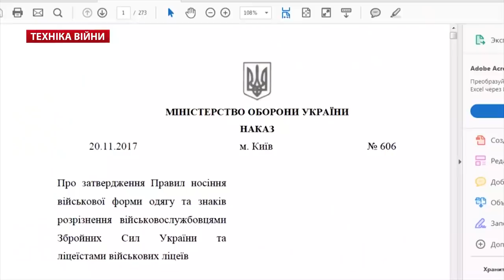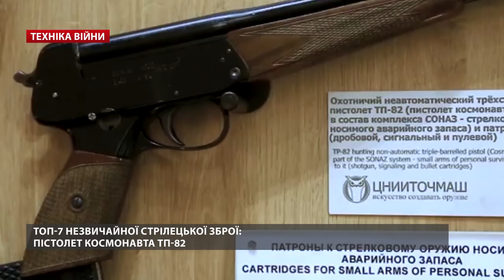ТЕХНІКА ВІЙНИ №182. ТОП-7 незвичайної зброї. 360МЦ "Нептун" у ЗСУ. "Факапи" РФ. MSPO-2020 [ENG SUB]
У випуску:
00:22 Утворення Міністерства з питань стратегічних галузей промисловості. Новий віце-прем’єр Олег Уруський
00:45 Фюзеляж Ан-178 без російських складових. Завод 410 ЦА отримав Сертифікат НАТО
01:19 До ВМС ЗС України введено МБАК «Костопіль»
01:55 На заводі «Нібулон» підписали контракт на 20 патрульних катерів FPB 98 MKI. Ремонт судна розмагнічування “Балта”
02:25 Береговий ракетний комплекс 360МЦ «Нептун» прийнято на озброєння Збройних Сил України. КБ “Луч”. Герой України Олег Коростельов
03:00 132 зразка техніки для армії. Президент Володимир Зеленський. Польський суд розблокував постачання партії БМП-1 Україні
03:34 Aselsan відкрила представництво в Україні. «Доля і Ко. Лтд» ексклюзивний дистриб'ютор Thales Defense & Security, Inc.
04:08 Польова модульна база на Херсонщині.  Польові спортивні зали для Сухопутних військ
04:42 «Укрпошта» придбала партію пістолетів «Форт-17». Падіння прибутків Казенного науково-виробничого об’єднання «Форт» МВС
05:18 Міністерство оборони України змінило наказ №606 на 238 щодо форми одягу
05:55 ТОП-7 незвичайної стрілецької зброї
06:15 Бельгійсько-французький стріляючий перстень
07:01 Стріляюча пряжка Маркуса
07:55 Пістолет космонавта ТП-82
08:40 Стріляюча ручка Бравермана
09:25 Розумний пістолет Armatix Ip-1 Smart System
10:24 Спарений Colt АF2011 A1
11:09 Кишеньковий дробовик Heizer Defense
12:00 Місія Китаю на Марс “Тяньвень-1”
12:28 Марксмени однієї з піхоти США першими отримали гвинтівки HK-417 або M110A1
13:00 Новий білоруський броньовик Volat-490101 та російський «Стріла 4х4»
13:35 Перший серійний AMPV на заміну М113
14:12 Challenger 2 з калібром 130 мм. Як у Росії горів БТР К-17 Бумеранг та на форумі «Армія-2020» не влучав Т-80БВМ
14:50 Головний арктичний патрульний корабель HMCS Harry DeWolf для Канади. Фрегат Jose Rizal для Філліпін
15:25 Пожежа універсального десантного корабля USS Bonhomme Richard (LHD-6). Плавучий док у Владивостоці пошкодив судна ВМС РФ
15:51 Зібрано фюзеляж літака KF-X. F-22
16:28 Виставка MSPO-2020 у Польщі. Новинки. Український стенд і Covid-19

Телепрограма «ТЕХНІКА ВІЙНИ» – інформаційно-аналітичний проект про військово-технічне забезпечення воєнної безпеки України і світу

TV show War technologies #182
Topics:
00:22 Establishment of the Ministry of Strategic Industries. New Deputy Prime Minister Oleh Urusky
00:45 An-178 fuselage without Russian components. Plant 410 CA received a NATO Certificate
01:19 Kostopil MBAK introduced into the Navy of the Armed Forces of Ukraine
01:55 The Nibulon plant has signed a contract for 20 FPB 98 MKI patrol boats. Repair of the demagnetization vessel "Balta"
02:25 Coastal missile system 360MC "Neptune" was adopted by the Armed Forces of Ukraine. KB "Ray". Hero of Ukraine Oleg Korostelov
03:00 132 sample equipment for the army. President Volodymyr Zelensky. A Polish court has unblocked the supply of BMP-1 to Ukraine
03:34 Aselsan has opened a representative office in Ukraine. "Fate and Co. Co., Ltd. is the exclusive distributor of Thales Defense & Security, Inc.
04:08 Field modular base in Kherson region. Field gyms for the Land Forces
04:42 Ukrposhta bought a batch of Fort-17 pistols. Falling profits of the State Research and Production Association "Fort" of the Ministry of Internal Affairs
05:18 The Ministry of Defense of Ukraine changed the order №606 on 238 concerning a uniform
05:55 TOP-7 unusual small arms
06:15 Belgian-French shooting ring
07:01 Marcus' shooting buckle
07:55 Pistol of the astronaut TP-82
08:40 Braverman's shooting pen
09:25 Smart pistol Armatix Ip-1 Smart System
10:24 Paired Colt AF2011 A1
11:09 Pocket shotgun Heizer Defense
12:00 China's mission to Mars "Tianwen-1"
12:28 Marxists of one of the US infantry were the first to receive HK-417 or M110A1 rifles
13:00 New Belarusian armored vehicle Volat-490101 and Russian "Arrow 4x4"
13:35 The first serial AMPV to replace the M113
14:12 Challenger 2 with a caliber of 130 mm. As the K-17 Boomerang armored personnel carrier burned in Russia and did not hit the T-80BVM at the Army 2020 forum
14:50 The main Arctic patrol ship HMCS Harry DeWolf for Canada. Frigate Jose Rizal for the Philippines
15:25 Fire of the universal landing ship USS Bonhomme Richard (LHD-6). A floating dock in Vladivostok damaged ships of the Russian Navy
15:51 The fuselage of the KF-X aircraft has been assembled. F-22
16:28 Exhibition MSPO-2020 in Poland. Novelty. Ukrainian stand and Covid-19